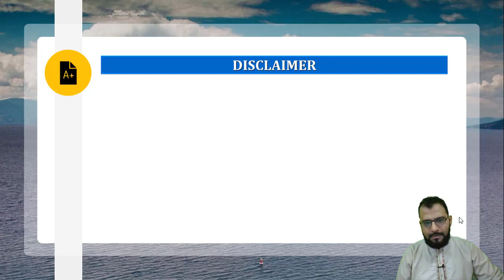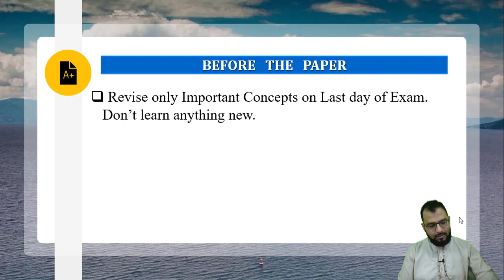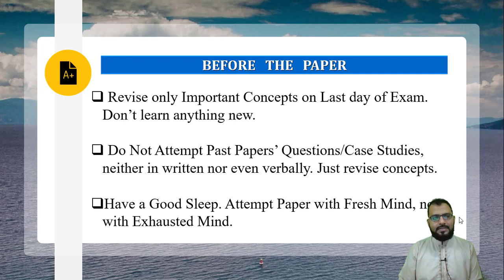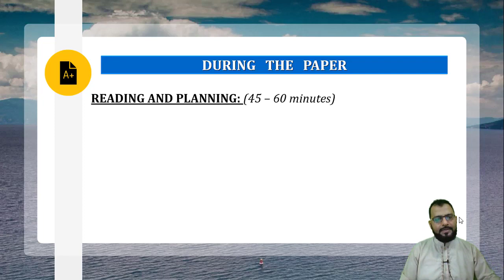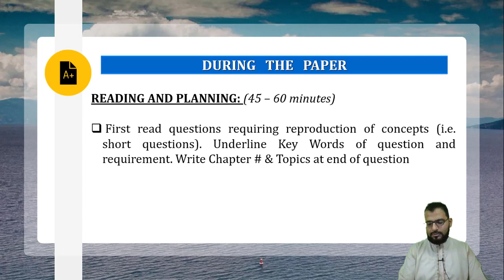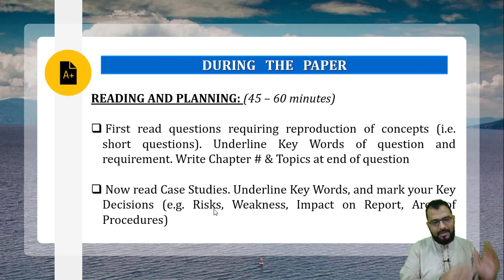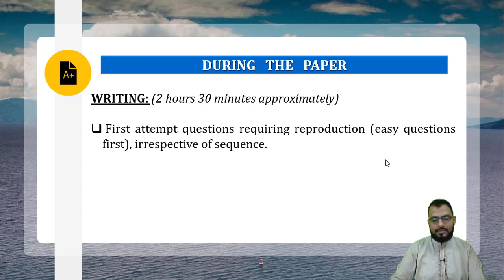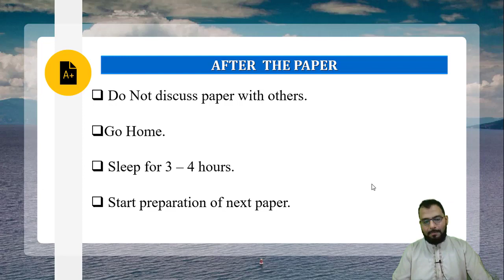How to attempt CAF 08 Paper